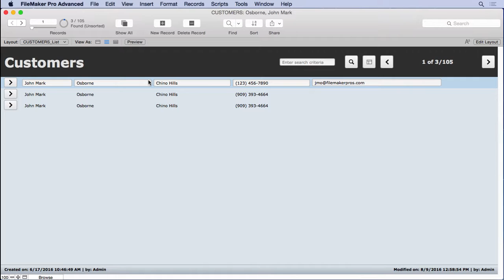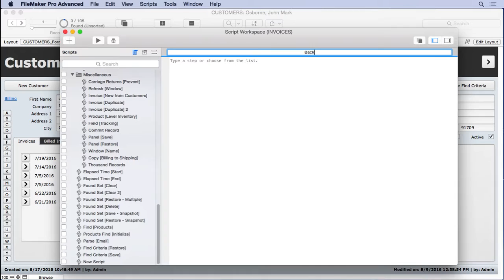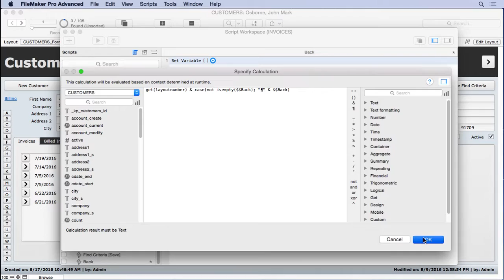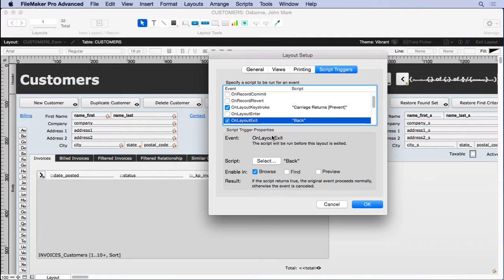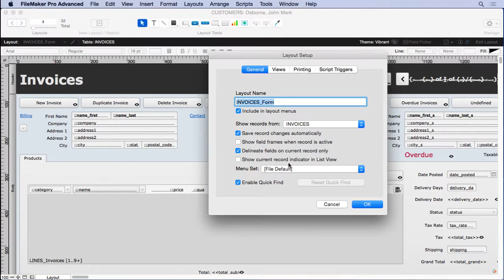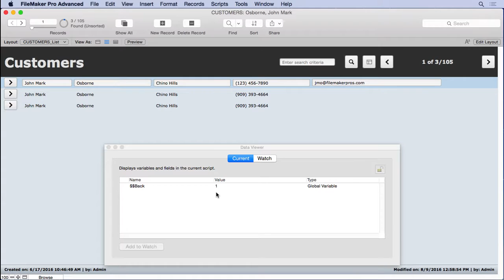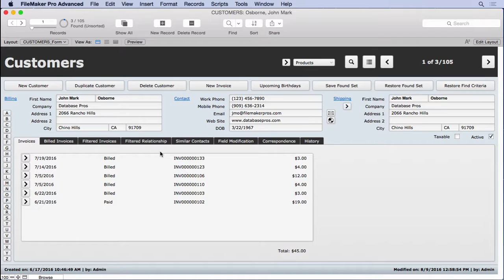Back Button Layouts in FileMaker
The first step to creating a back button feature in FileMaker is storing the layout.